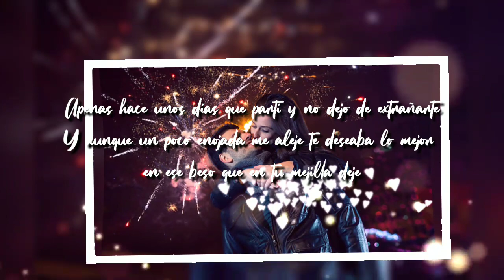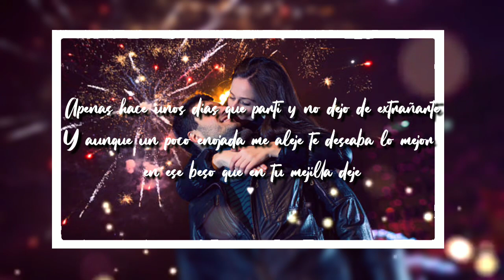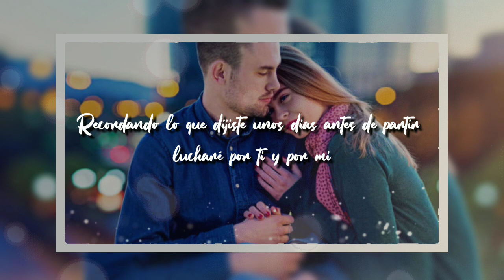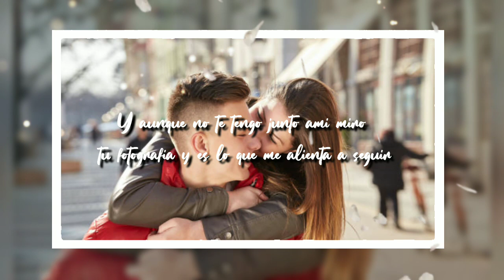cuando estoy lejos de ti - los únicos de México ( LETRA)